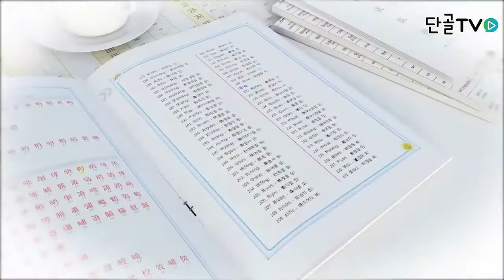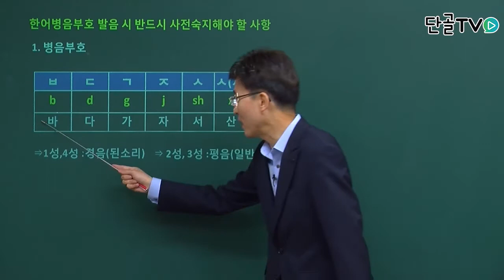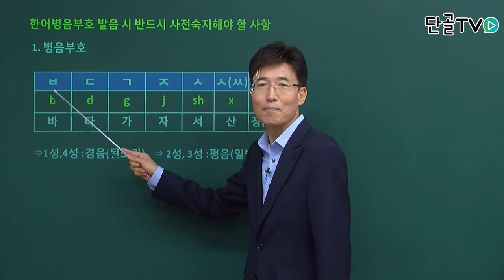말로쓰는 톡톡 외국어 중국어학습 핵심꿀팁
한자,한자인강,고사성어,한자공부,간체자,한자강의,한자배우기,말로쓰는톡톡외국어,중국어,단골tv